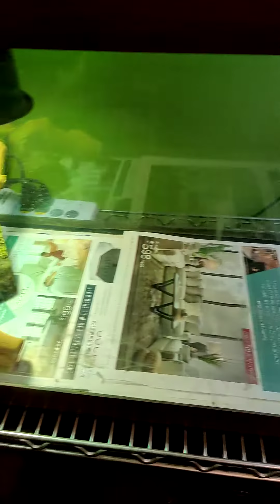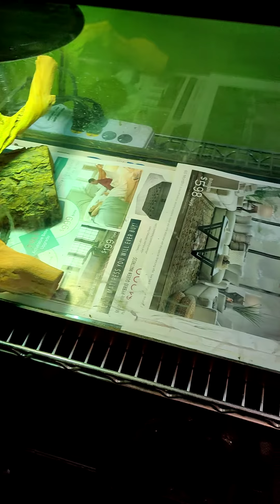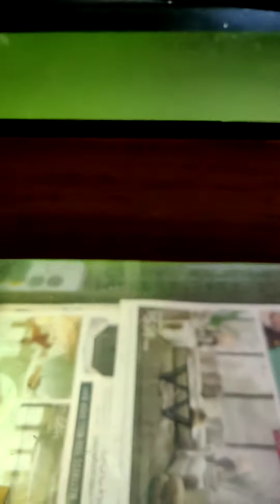Let's meet Godzilla!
This is Godzilla our Central Bearded Dragon. One of the most popular reptiles to keep as pets, these lizards are native to Central Australia and are the largest of the Bearded Dragon species. Despite his namesake, this little guy would much rather sit on your lap and eat a cricket rather than destroy a major city!